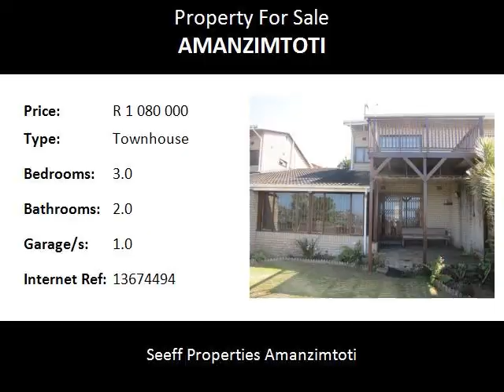3.0 Bedroom Townhouse For Sale in Amanzimtoti, Amanzimtoti, South Africa for ZAR R 1 080 000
Bedrooms: 3.0
Bathrooms: 2.0
Garages: 1.0
Price: R 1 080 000

Property Description:

This 167 sq. m. property with breath taking views of central Toti and the sea is in the perfect location. Close to schools and shops but quiet and tranquil too. Three spacious bedrooms, main bedroom with en suite bathroom leads onto a deck. Third bedroom currently being used as a bar area and can be converted back. The dining room and lounge have sliding doors leading out to your own secluded verandah with a lovely garden that is secure with electric fencing. You also have  your own garage with extra parking. This home is perfect for entertainment or even just for relaxation and definitely feels like home.

Seeff Amanzimtoti is part of the Seeff South Africa and International Groups.
Seeff is one of Southern Africa’s most established real estate companies. Founded in 1964, the company has grown from a small, family-owned business to one of the leading property and real estate companies in Southern Africa, with close on 200 branches and over 1200 agents throughout South Africa, Namibia, Botswana, Zimbabwe, Zambia, Swaziland and Mauritius. Over the course of the past 52 years, Seeff has earned a respected reputation as a formidable player in Southern African residential property sales and rentals, property development projects, agriculture, commercial, business and industrial properties, combining experience gained over more than 50 years, with a flair for innovation and a commitment to excellence.